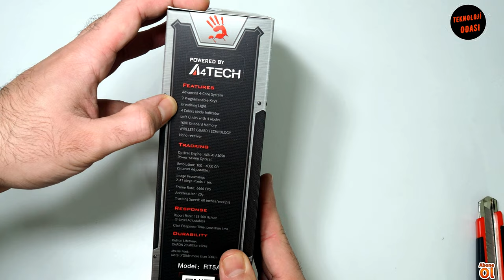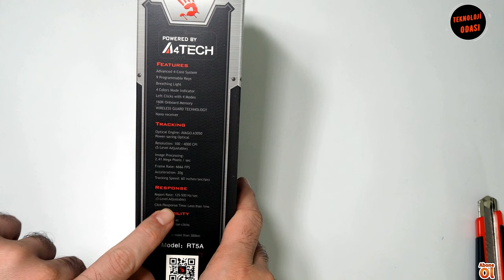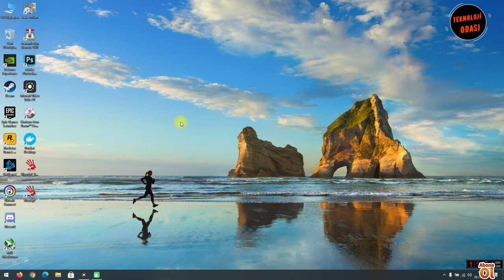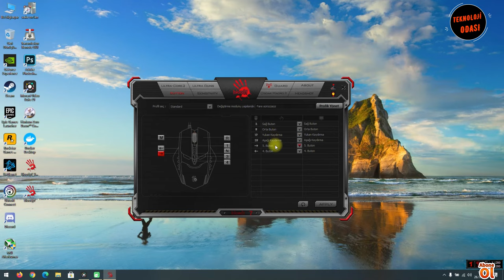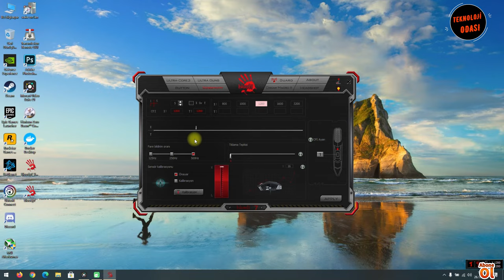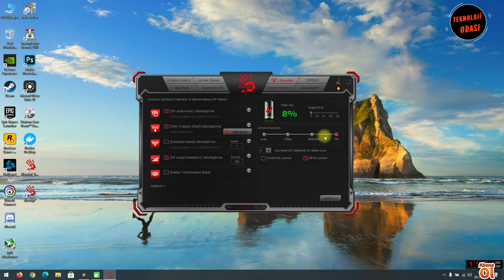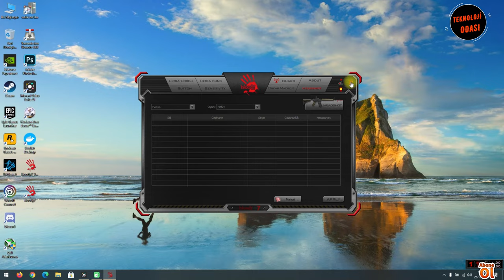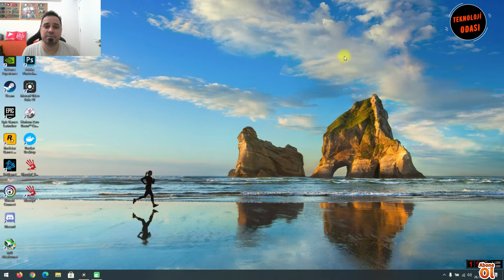Bloody'den Uygun Fiyatlı Kablosuz Oyuncu Faresi İncelemesi - RT5A (TL50)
Merhaba,
Bu videomuzda sizlere Bloody firmasının oyunculara özel geliştirdiği kablosuz mouselardan RT5A modelini inceliyoruz.
İyi seyirler.